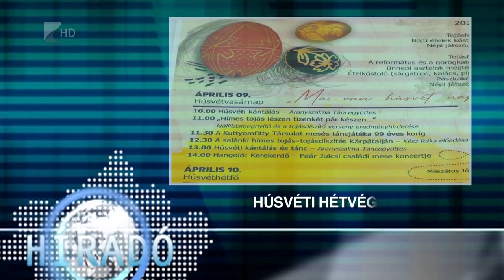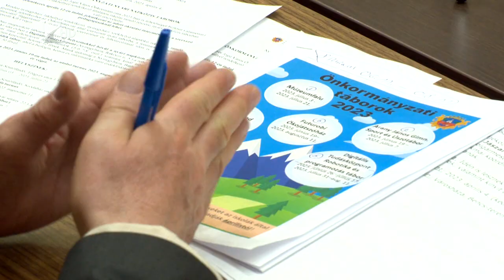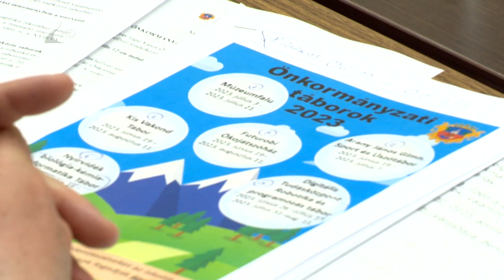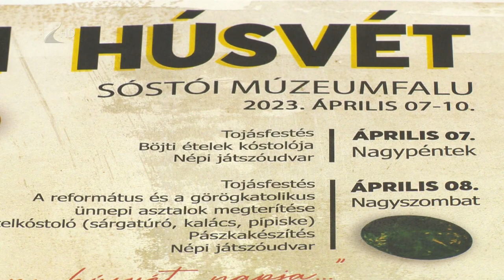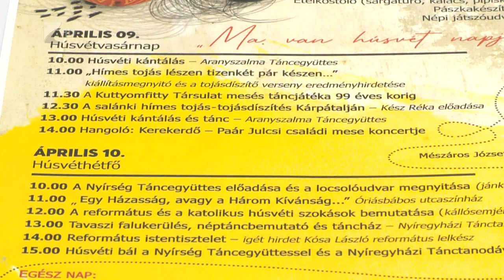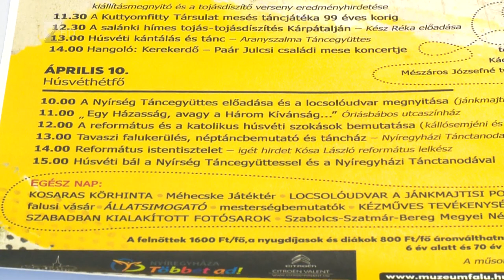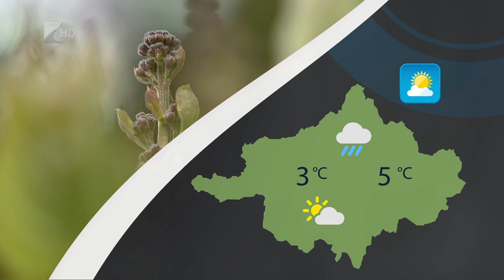Híradó - 2023.04.05. Kölcsey Tv